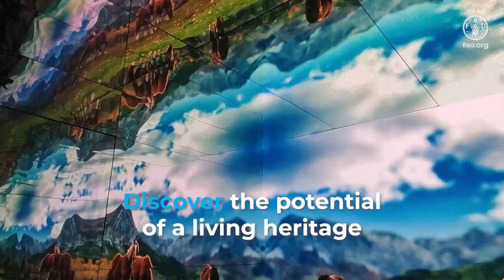Globally Important Agricultural Heritage Systems (GIAHS) Inmersive Experience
Watch this video and activate your senses! Agriculture is the common heritage of humankind. Farmers grow more than just food, they grow ideas, shape landscapes, communities, economies and cultures. Globally Important Agricultural Heritage Systems (GIAHS) are a living, evolving system of human communities in an intricate relationship with their territory. On the occasion of the GIAHS Award Certificate Ceremony 2023, a multi-sensory immersive experience was produced to celebrate these unique sites.